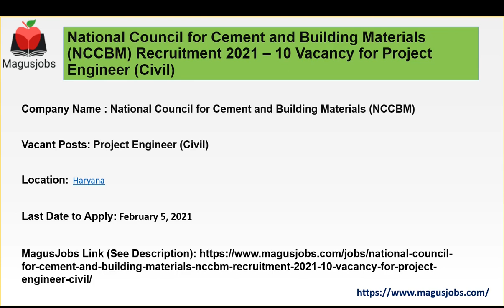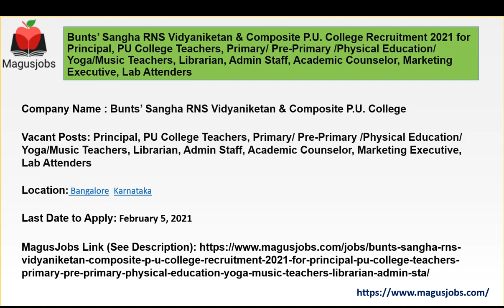NCCBM |Bunts Sangha RNS Vidyaniketan & Composite P.U.College | Kalyani Solar Power |Recruitment 2021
National Council for Cement and Building Materials (NCCBM) Recruitment 2021 – 10 Vacancy for Project Engineer (Civil)

Kalyani Solar Power Recruitment 2021 – 270 Vacancy for IT Worker, HR, Solar Enhancer Executive, Sales Executive

Bunts’ Sangha RNS Vidyaniketan & Composite P.U. College Recruitment 2021 for Principal, PU College Teachers, Primary/ Pre-Primary /Physical Education/ Yoga/Music Teachers, Librarian, Admin Staff, Academic Counselor, Marketing Executive, Lab Attenders